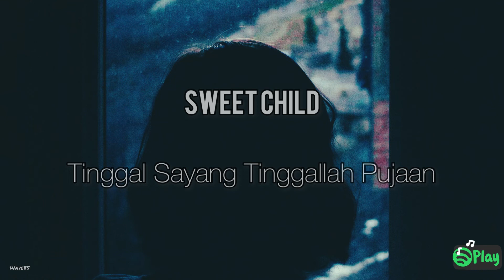Sweet Child – Tinggal Sayang Tinggallah Pujaan